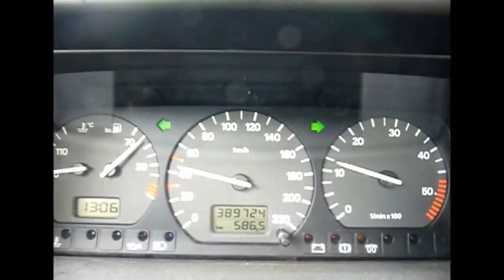DUO NORMAND 2013